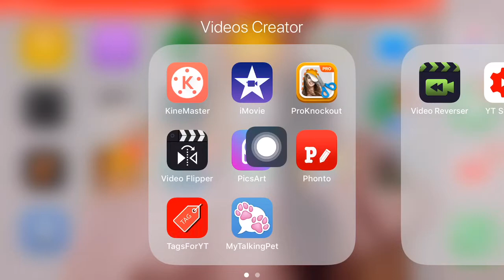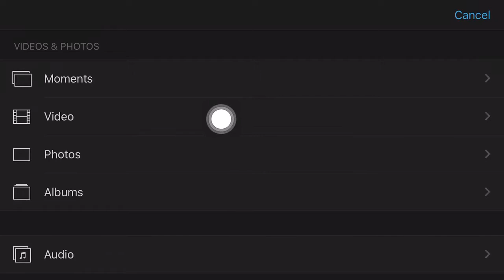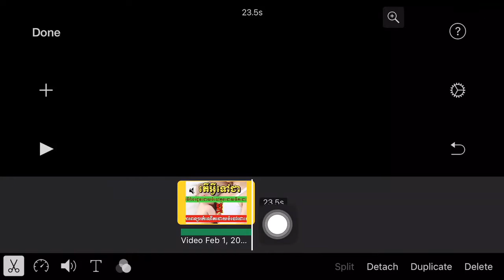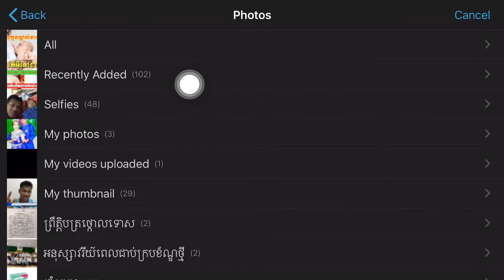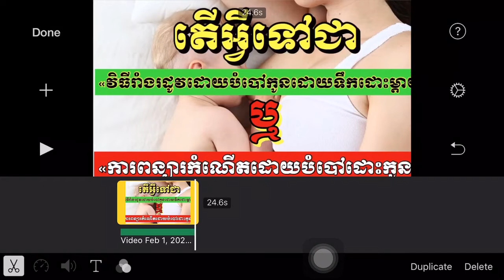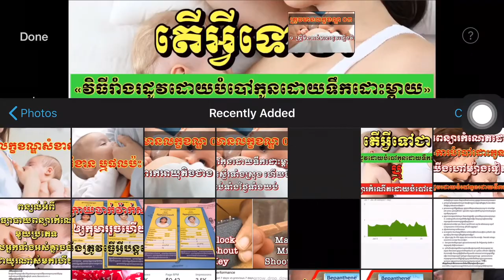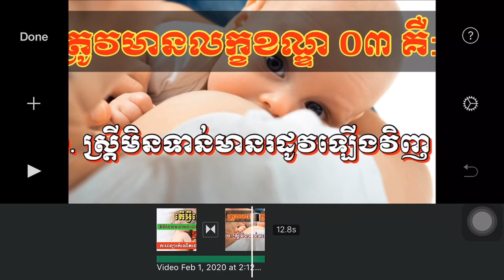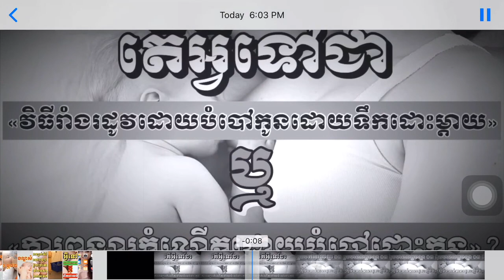របៀបកាត់តវីដេអូដោយប្រើកម្មវិធី iMovie នៅលើទូរស័ព្ទ IPhone | របៀបយកតែសម្លេងវីដេអូ